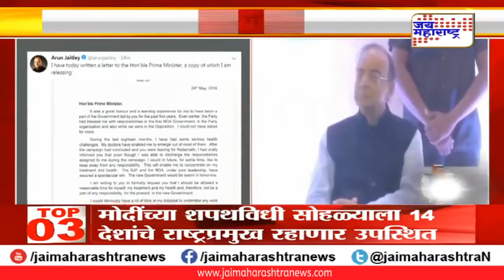अरुण जेटली नवीन मंत्रिमंडळात सहभागी होणार नाहीत